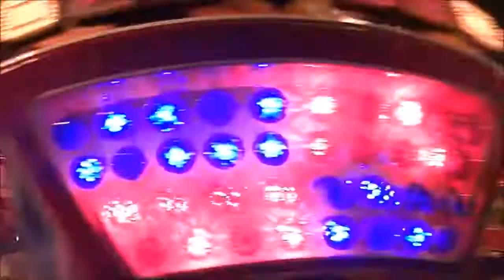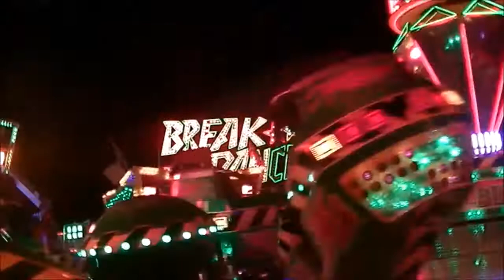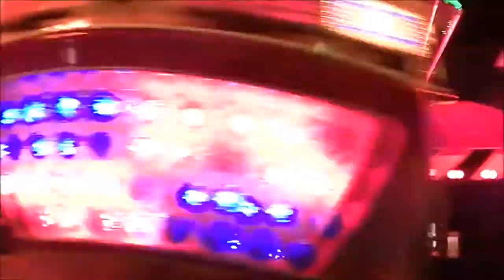Offride breakdance (Sipkema) kermis Heemskerk 2017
Leuke breakdance altijd om te doen!